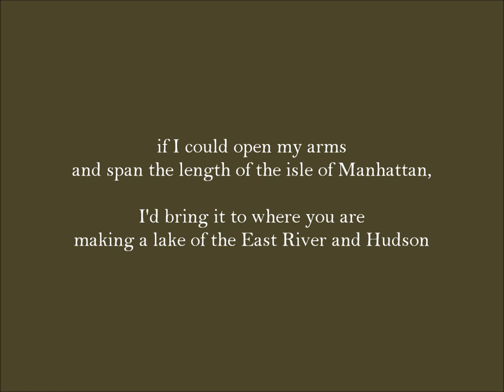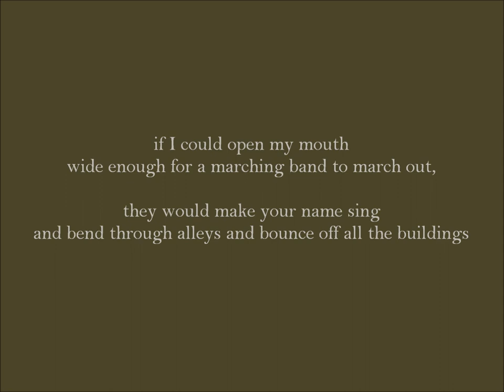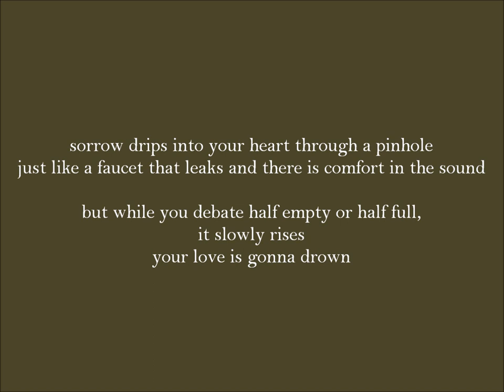Death Cab for Cutie - Marching Bands of Manhattan (HQ) - Lyrics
Song: Marching Bands of Manhattan
Artist: Death Cab
Album: Plans
Released: 2005